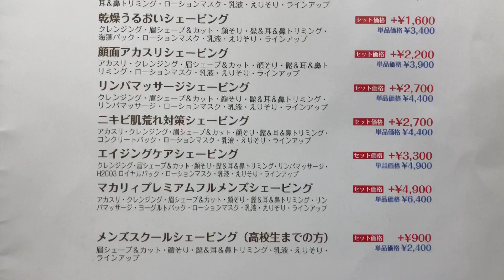群馬県 高崎市 理容 美容 床屋 濡れパン スキンフェードカット 施術可能店